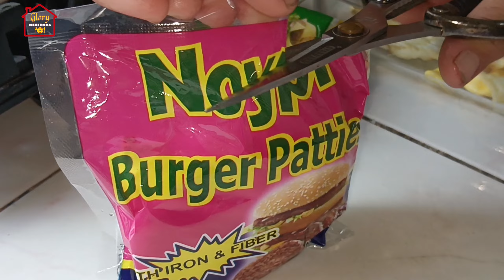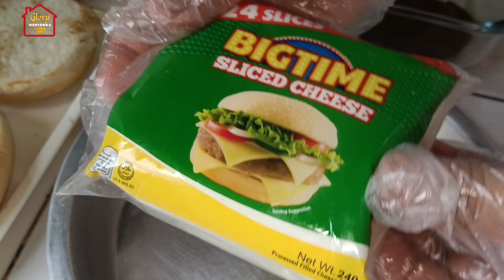Egg Sandwich in 4 ways | Glory Merienda Atbp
Stay POSITIVE, work HARD, trust GOD and make it HAPPEN!

Egg medium tray 230.00
sliced cheese 55.00
patty 1pack 32.00
bans 1pack 22.00